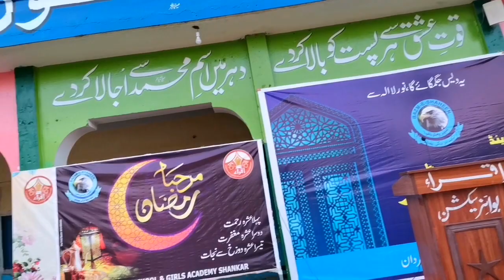Grand Iftar Dinner In Iqra Public School